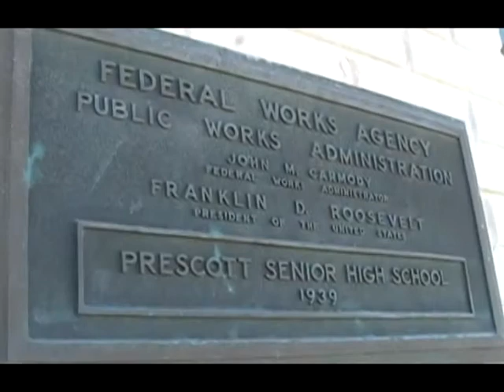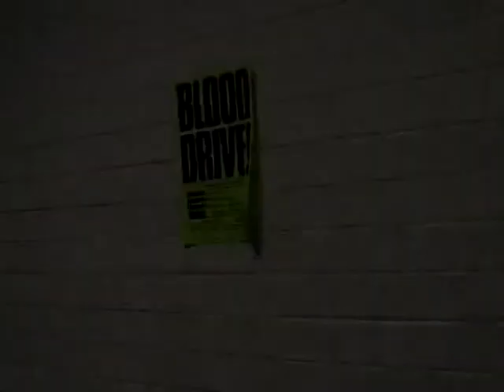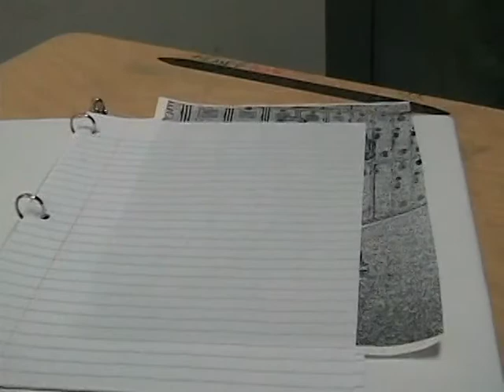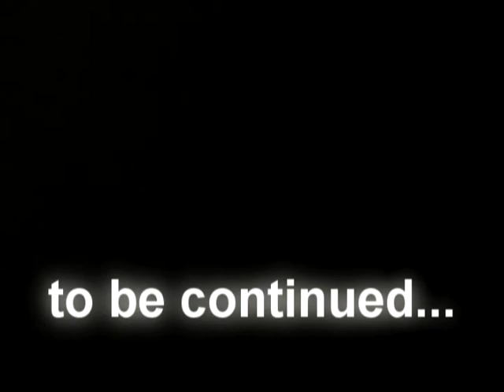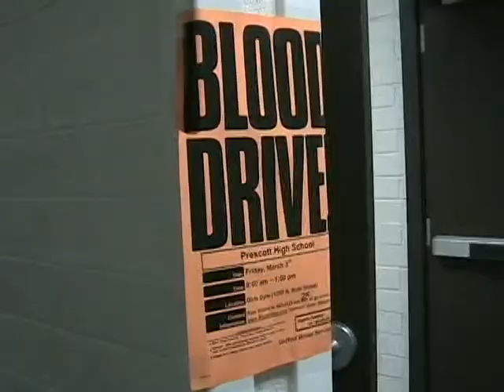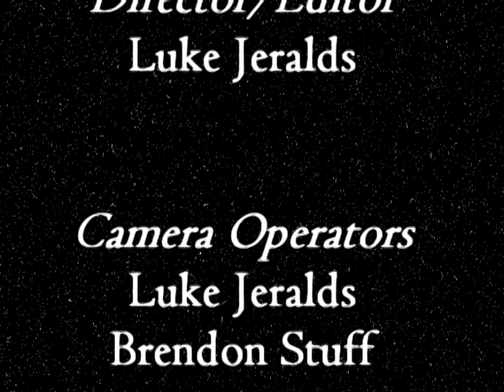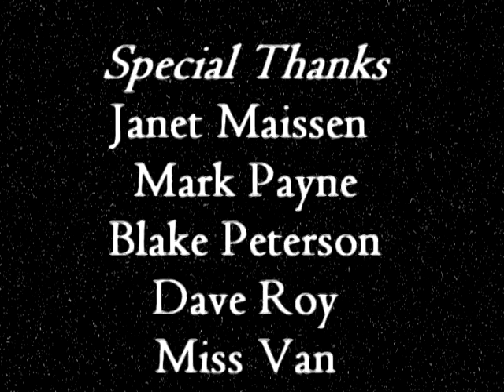Return of the Hall Sweeper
Luke Jeralds in association with KPHS Productions presents Return of the Hall Sweeper, Prescott High School, 2008